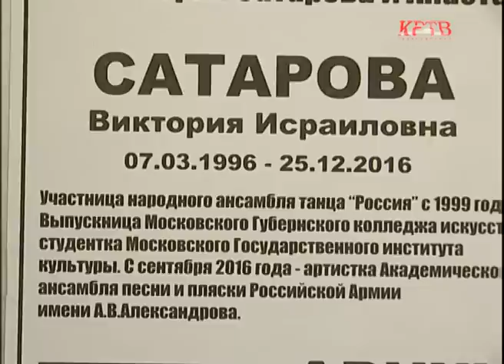КРТВ. Красногорск скорбит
На борту разбившегося над Чёрным морем самолёта были жители Красногорского района. Списки ещё уточняются, но уже точно известно, что среди погибших - певчие Елисаветинского храма в Опалихе - Алексей Мокриков и Владимир Халимон, а так же воспитанницы красногорской студии народного танца "Россия" - Анастасия Арчукова и Виктория Сатарова. Настя и Вика, единственные, за почти 25 лет существования студии «Россия», стали участницами Дважды Краснознаменного Академического ансамбля песни и пляски Российской армии имени Александрова. В том самом хореографическом зале, где начиналась карьера таких успешных, но быстро сгоревших звёздочек, побывала сегодня съемочная группа КРТВ.